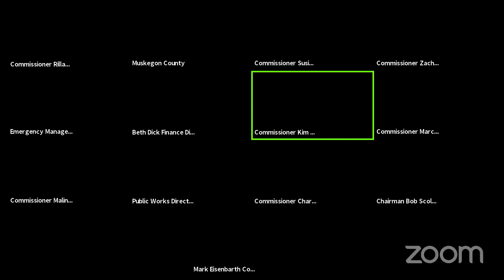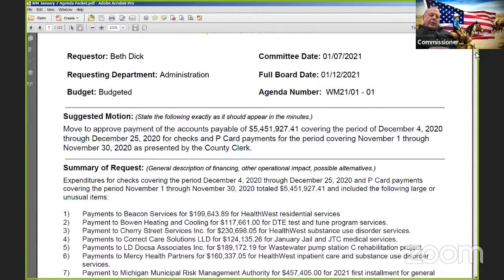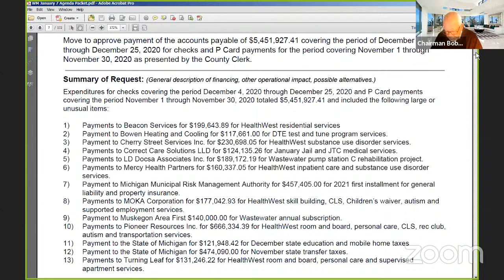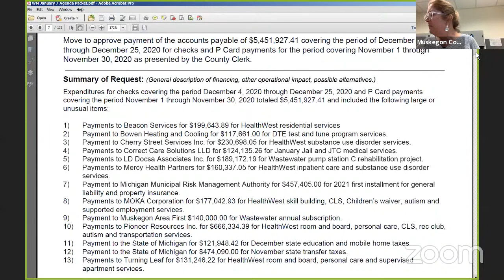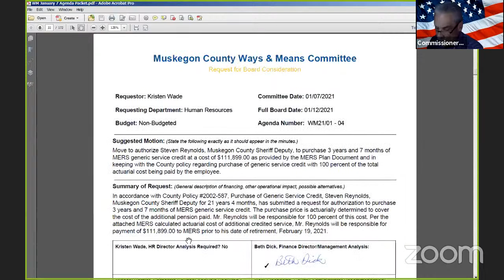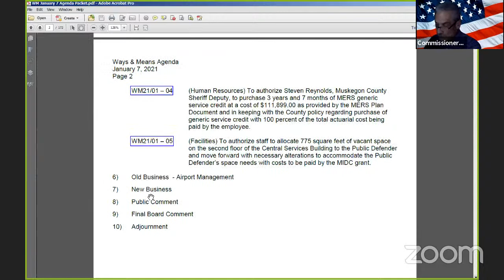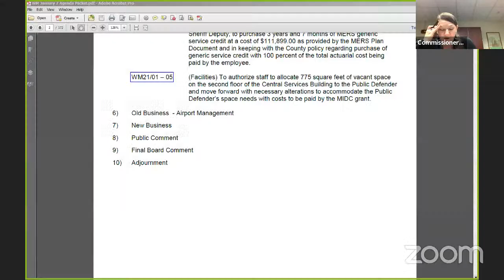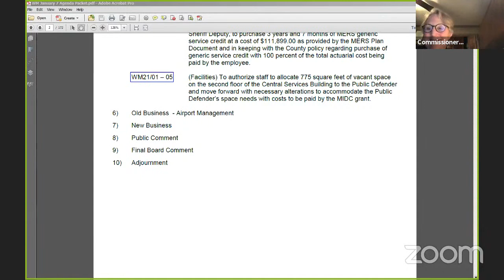Muskegon County - Ways & Means Committee Meeting - January 7, 2021